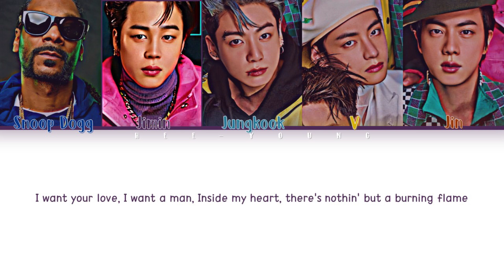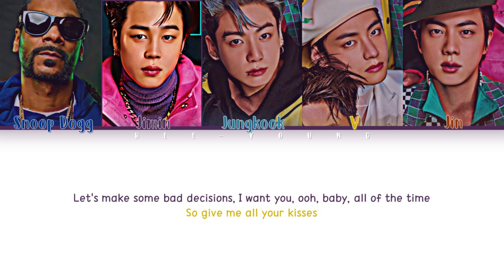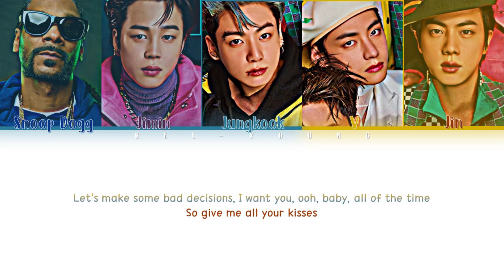Benny Blanco, BTS & Snoop Dogg "BAD DECISIONS" (Color Coded Lyrics)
♪ Artist: Benny Blanco, BTS & Snoop Dogg
♪ Song ♫: BAD DECISIONS
♪ Album: BAD DECISIONS
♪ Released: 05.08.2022